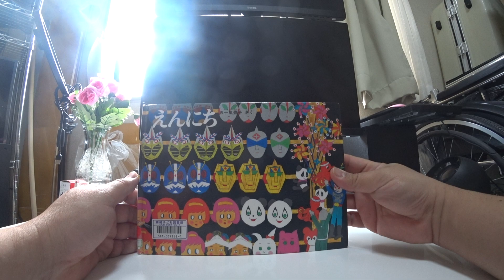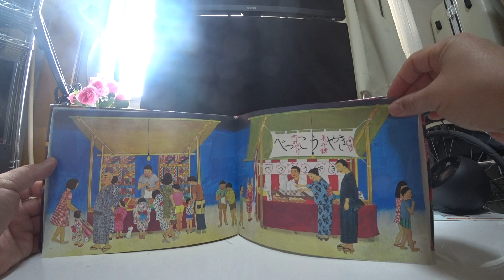えんにち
さく　いがらしとよこ　１９４４ねんうまれ。

これから、ふたりは、えんにちに　でかけます。

１９７３ねん８がつ１にち　げっかん「こどものとも」はっこう
はっこうしょ　ふくいんかんしょてん
ていか（ほんたい９００えん＋ぜい）